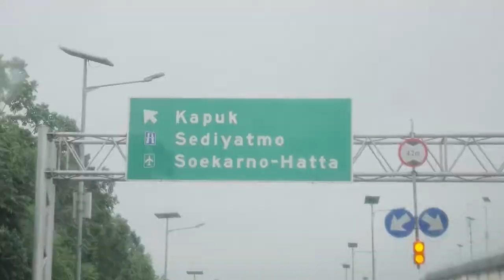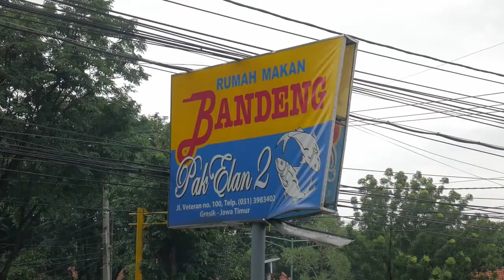Repvblik - GRESIK HUJAN BUAT STAGE RCTI BERHENTI, REPVBLIK TETAP MAIN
Facebook Fanpage Repvblik Official